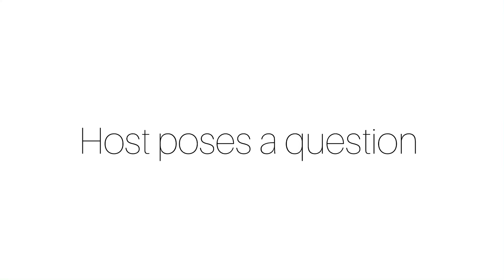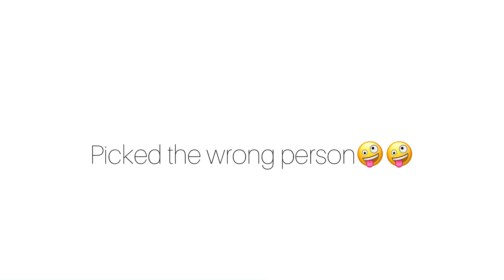Cameroonian Traditional Wedding in Yaounde 🇨🇲 Bamileke groom and a Wum Bride 😍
Hey family❤️❤️ more life updates 🥰🥰🥰

Work page @Red.esthetics

1)iPhone 11
2)Sony A5100